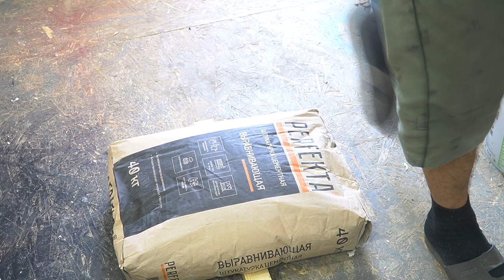Исскуственный камень ИЗ МОНТАЖНОЙ ПЕНЫ!ТАКОГО ЕЩЕ НИКТО НЕ ВИДЕЛ!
Искусственный камень своими руками СКАЛА! ДЕКОРАТИВНАЯ ШТУКАТУРКА.
Изготовление искусственного камня в домашних условиях! Секрет монтажной пены! Хитрости МАСТЕРОВ и секретные приспособления!!! А ты и не знаешь!!!Полезные советы! ХИТРОСТИ СТАРЫХ МАСТЕРОВ! Лайфхак идея в домашних условиях! Секреты мастеров!